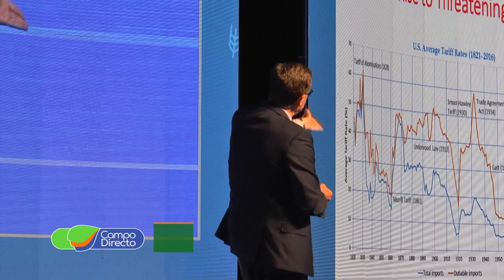Trigar 2019 Primera parte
Participamos de Trigar 2019, el mayor evento del agro en nuestra provincia